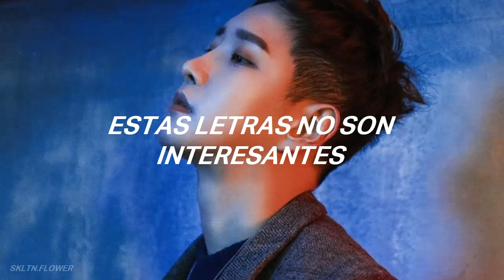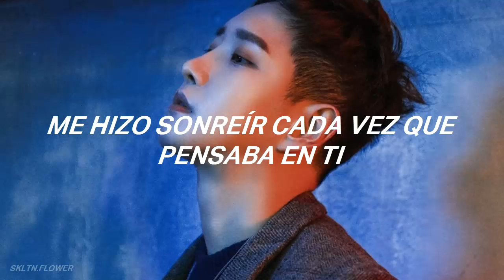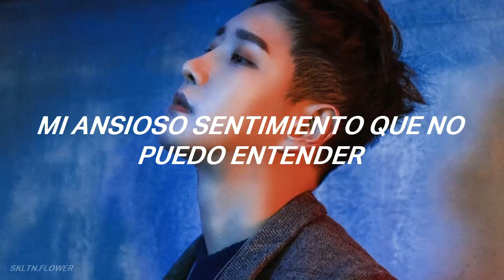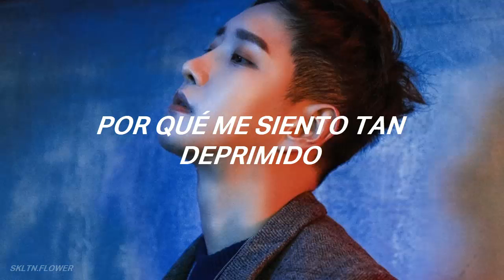Dawn - B-BOMB (비범) ft. Jeebanoff ; sub español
// Este video no tiene fines lucrativos, todos los créditos a sus respectivos propietarios. //

𝐈𝐧𝐟𝐨

⊱ ┊  Artista: B-Bomb [ Block B ] ft. Jeebanoff
⊱ ┊  Álbum: Dawn

Si tienes alguna solicitud, no dudes en decirme. Agradezco enormemente cada like y comentario que le dan a mis videos.
If you have any request, feel free to tell me.

b bomb block bastarz
b bomb block b
b bomb bastarz
block b b-bomb military
block b b-bomb birthday
block b b-bomb jackpot
block b b-bomb girlfriend
block b b-bomb instagram
block b very good b bomb
b-bomb (block b) dawn